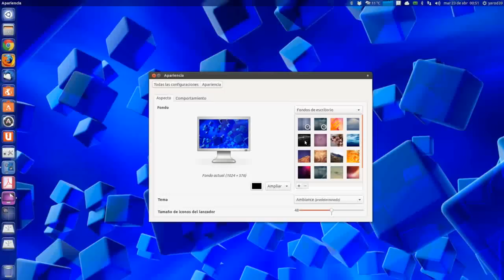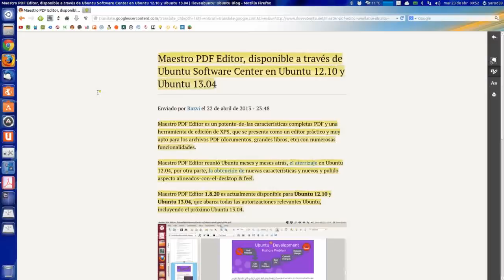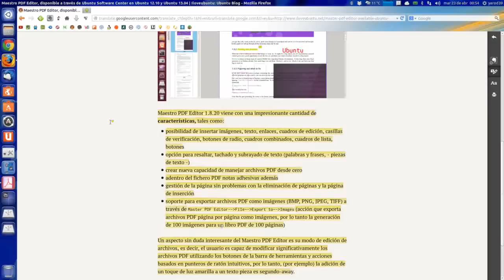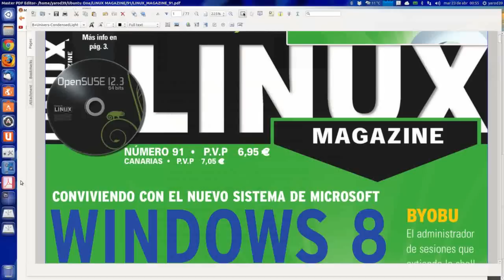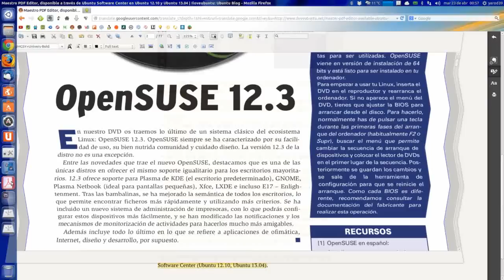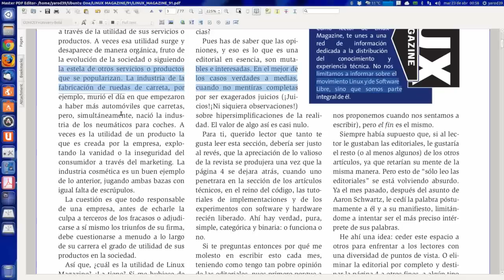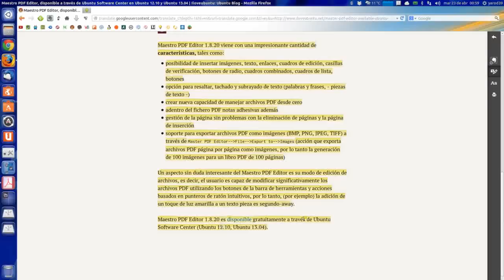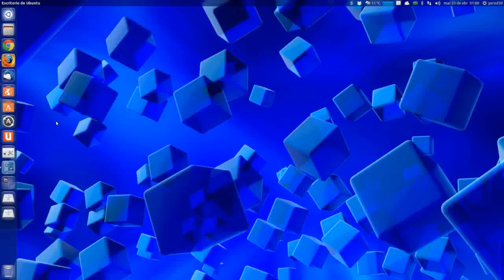Master PDF Editor 1.8.20 UBUNTU LINUX UBUNTU